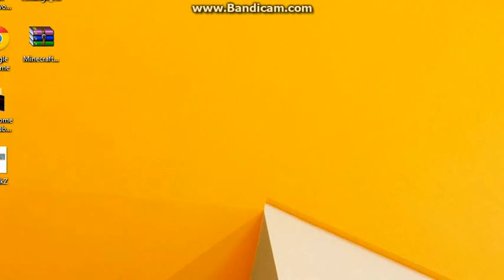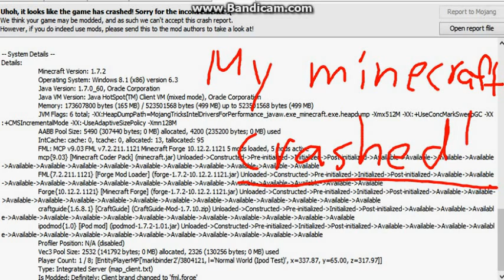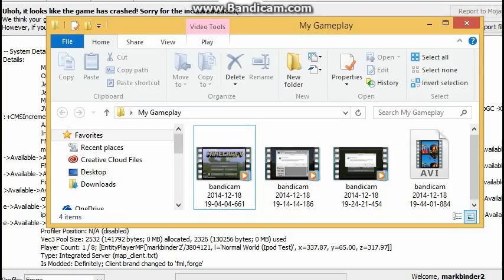Ipod Mod (Showcase)